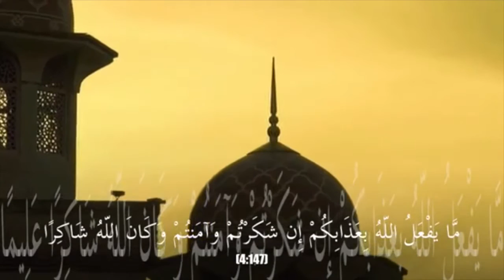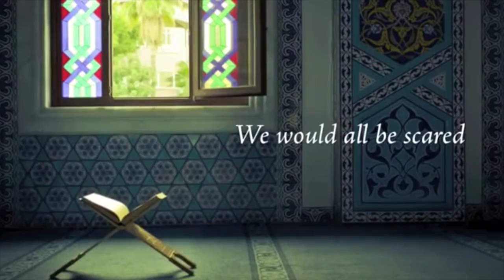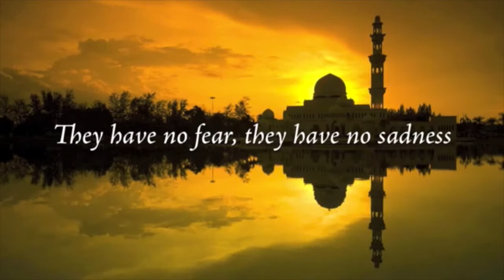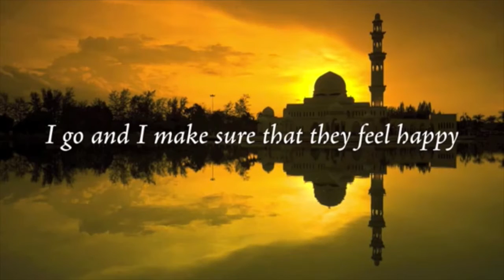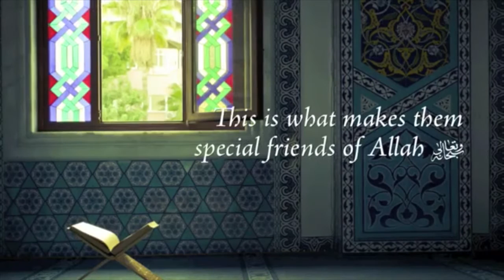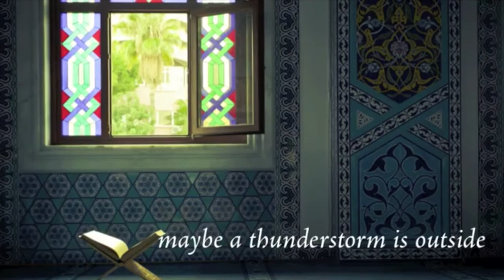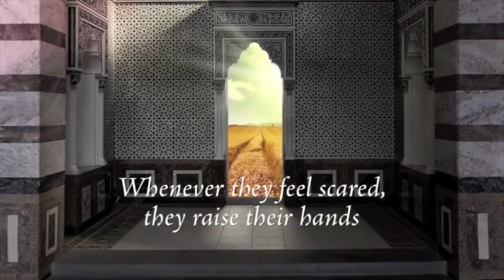Benefits of Taqwa, Part One: A Special Friendship with Allah ta'ala by Shaykh Tauqeer (db)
A series of short videos based on the Benefits of Taqwa series from the UK Spiritual Retreat with Shaykh Tauqeer (db).

Part One focuses on the first benefit, a special friendship with Allah ta'ala for those who are blessed with this quality of taqwa.